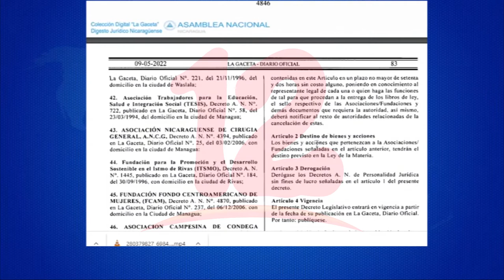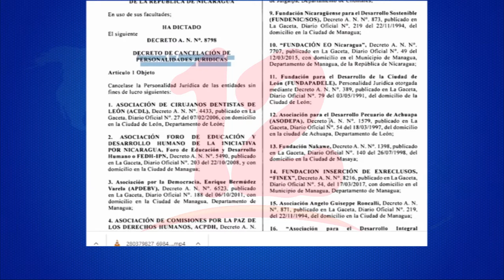Publican oficialmente la cancelación de 50 organizaciones no gubernamentales en Nicaragua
Noticias12Nicaragua Publican oficialmente la cancelación de 50 organizaciones no gubernamentales en Nicaragua.